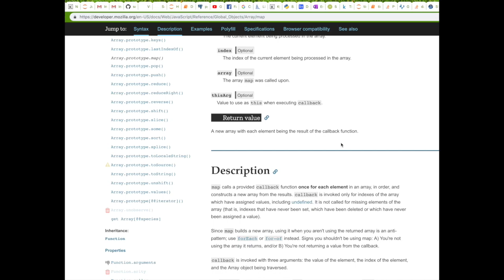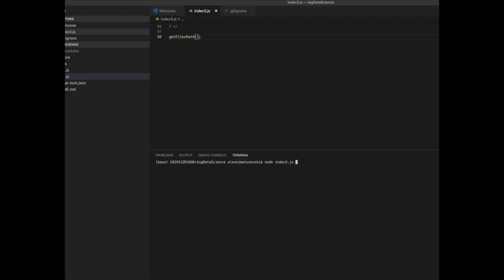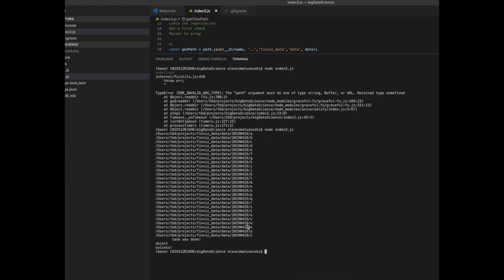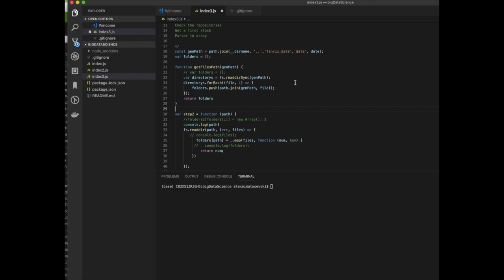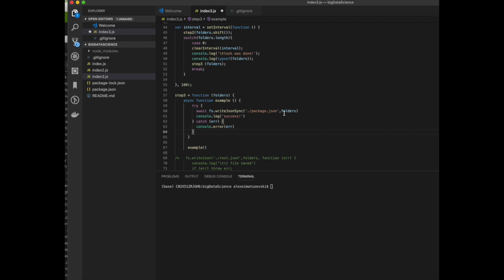code review 3